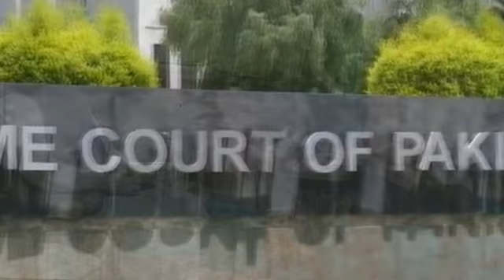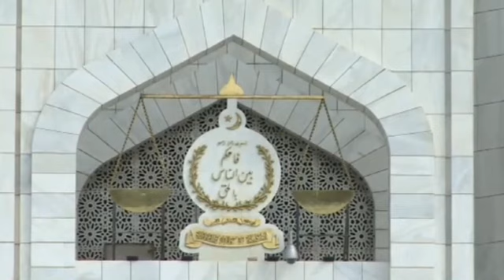Toshakhana Case | Judge Dilawar Historic Verdict | 3 Year Jail & Fine For Imran Khan PTI Arrest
Supreme Court Big Decision in Tosha Khana Case | Imran Khan Lawyer Important Media Talk
Imran Khan Confirm Arrest
Live - Toshakhana Case: Session Court Verdict Chairman PTI sentenced to 3 years, dishonesty proved
PTI Chairman Arrested | Imran Khan Disqualified | Court Decision Over Toshakhana Case |Breaking News
After disqualification -Chairman PTI Imran Khan's Big Announcement - Election commission of Pakistan
Imran Khan Convicted In Toshakhana Case 3 Years Prison Sentence Announced By Judge Humayun Dilawar